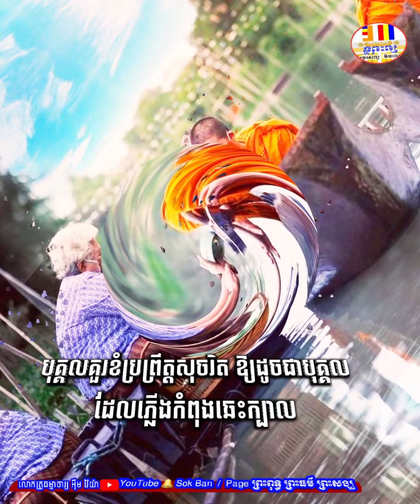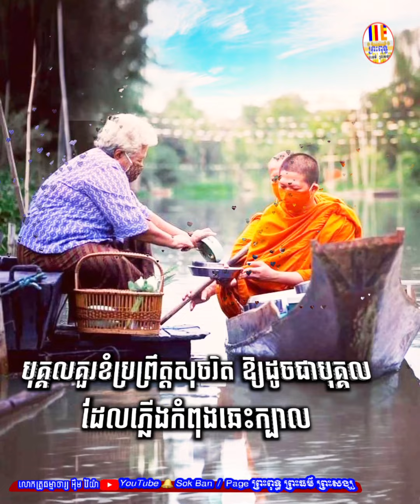បុគ្គលគួរខំប្រព្រឹត្តសុចរិត ឱ្យដូចជាបុគ្គលដែលភ្លើងកំពុងឆេះក្បាល លោកគ្រូធម្មាចារ្យ អុឹម រ៉ៃយ៉ា